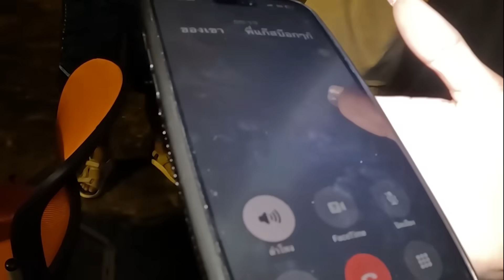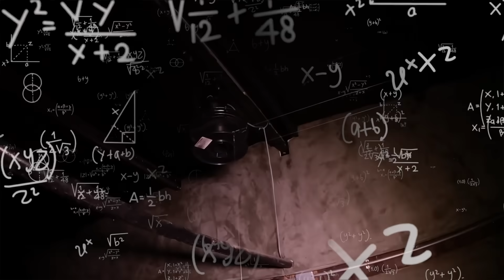ชาเลนจ์แกล้งหลอกผีคนในสตู 24 ชั่วโมง!! (มีตั้งแต่ระดับ1-10 โคตรโหด!!)